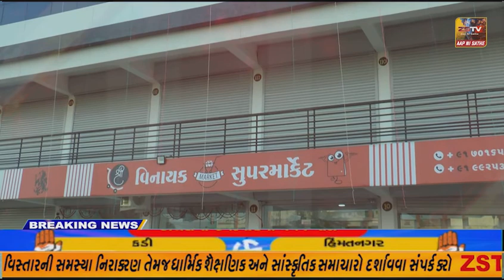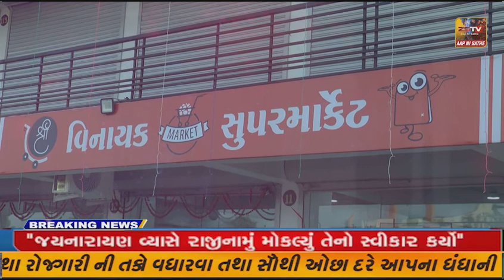માંગરોળચુંટણીની તારીખો જાહેર થતાંજ રાજ્કીય માહોલ ગરમાયો હતો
ચુંટણીની તારીખો જાહેર થતાંજ રાજ્કીય માહોલ ગરમાયો હતો